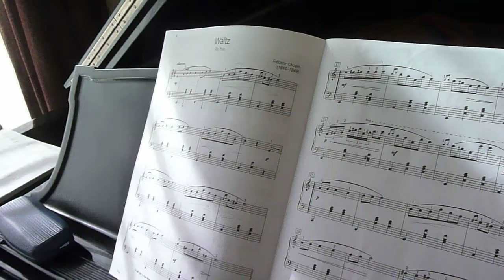Waltz Po. Post - Frédéric Chopin